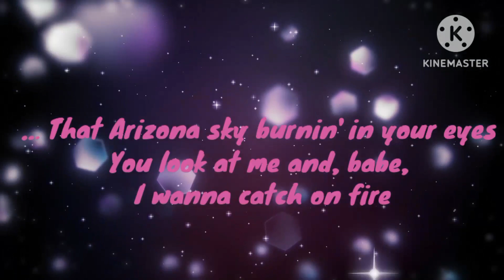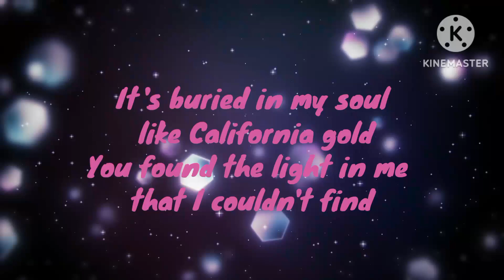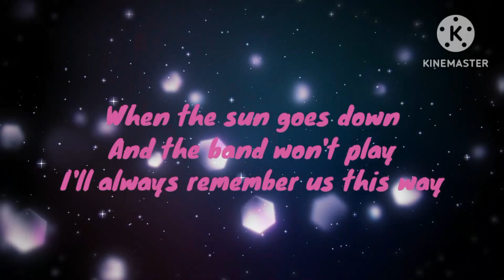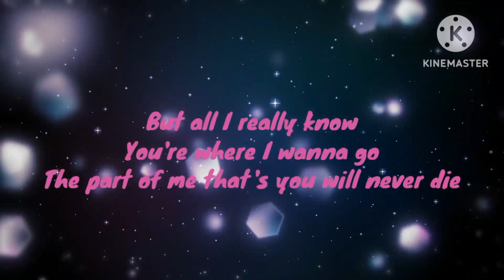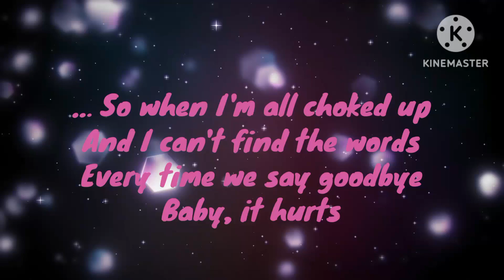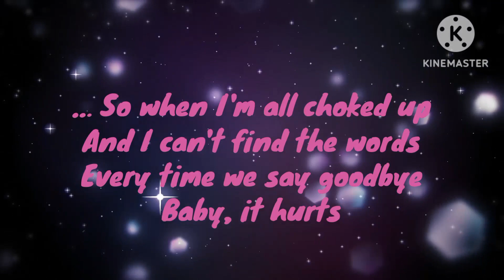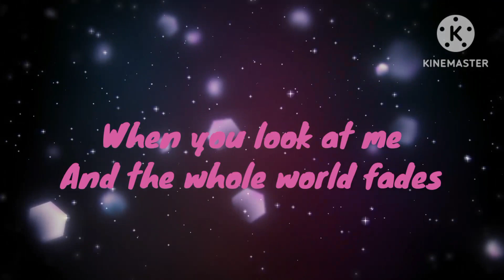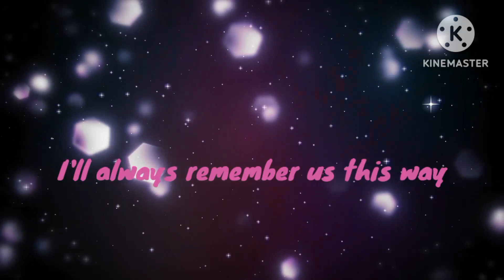Lady Gaga-Always remember us this way